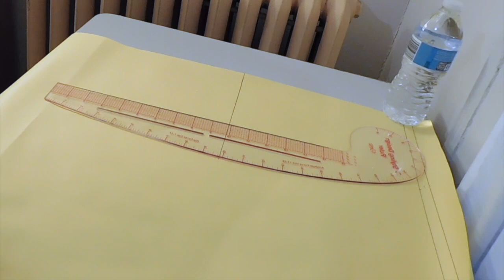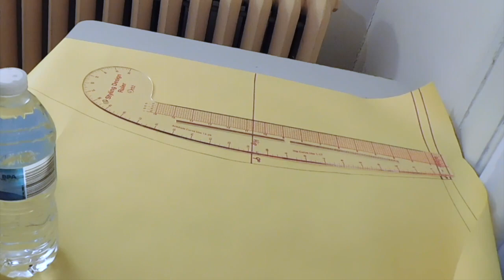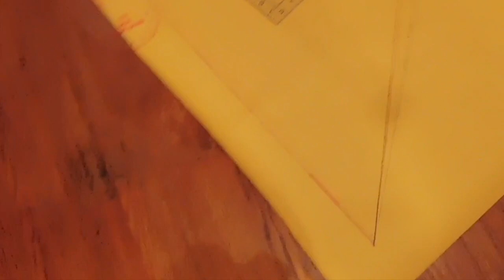Vlogtober | Prom Mermaid Skirt Pattern | Ashya Shanell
We're just going to call this Volgtober Day "8" lol. I took the day off but just know, we WILL make it up! Annnnyyyyyyywwwhhhhooooo, here is the prom pattern that I used to make my Mermaid Prom dress in one of my latest videos

This pattern is for a Small/Medium and should be made on 4-Way stretch.

This pattern is also available on my website, ShopAshyaShanell.com

FMOI: @caramelxcouture (Personal) @Shopashyashanell (Boutique)
ShopAshyaShanell.com
FMOT: @caramelxcouture